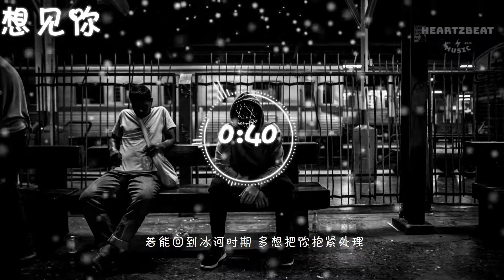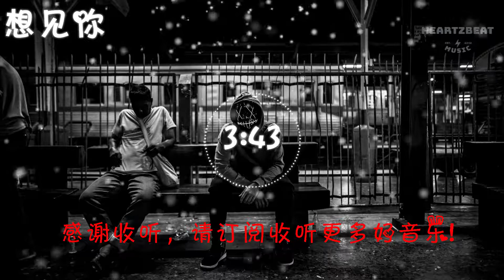想见你想见你想见你-阿冗 （原唱:八三夭）動態歌詞/Lyrics Video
👍🏽歌手資料
关注 ： 阿冗